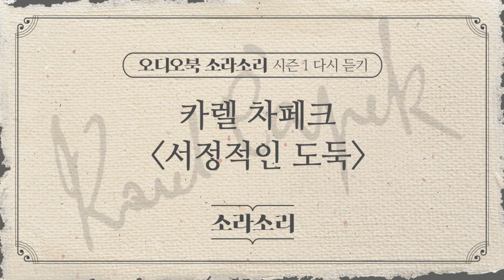오디오북 | 서정적인 도둑 - 성우 윤소라 | 소라소리 시즌 1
오디오북 소라소리 시즌 1 다시 듣기 -

성우 윤소라의 소라소리가 여러분과 다시 만납니다!

팟캐스트를 통해 선보였던 시즌 1 다시 듣기.

새로운 컨텐츠를 준비하며, 오디오북 소라소리를 이젠

유튜브에서도 들으실 수 있도록 제공합니다 :)